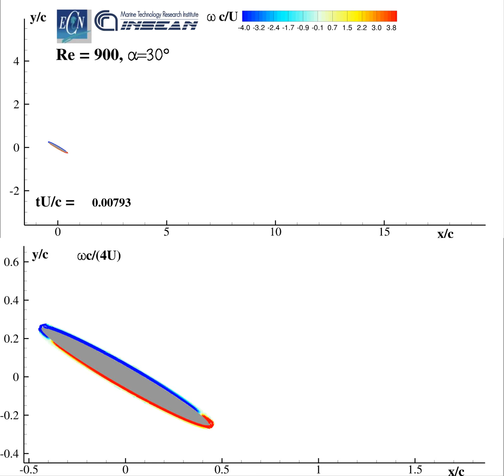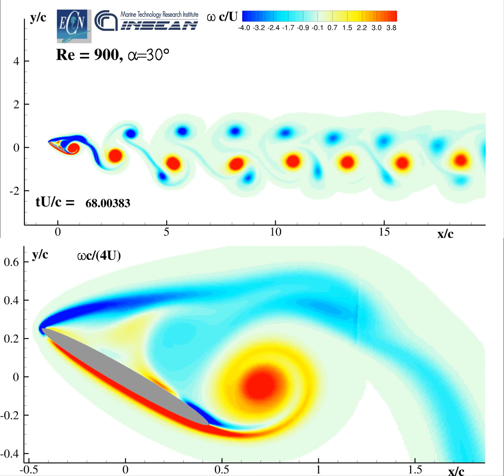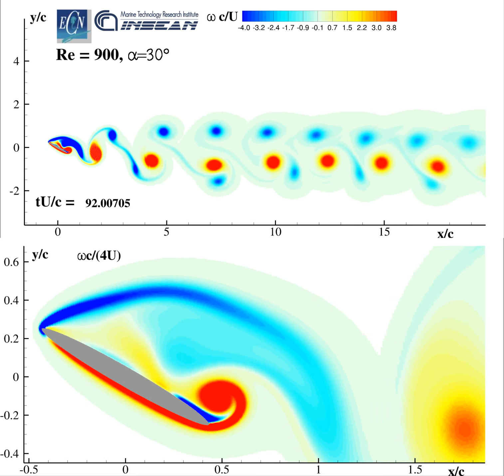Ellipse AoA 30deg Re0900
Diffused Vortex Hydrodynamic model (DVH).

Flow around an Ellipse with aspect ratio 0.1, angle of attack 30 degrees, Re = 900,  vorticity field.

Passing from Mode III to Mode IV

Rossi, E., Colagrossi, A., Oger, G., & Le Touzé, D. (2018). Multiple bifurcations of the flow over stalled airfoils when changing the Reynolds number. Journal of Fluid Mechanics, 846, 356-391.